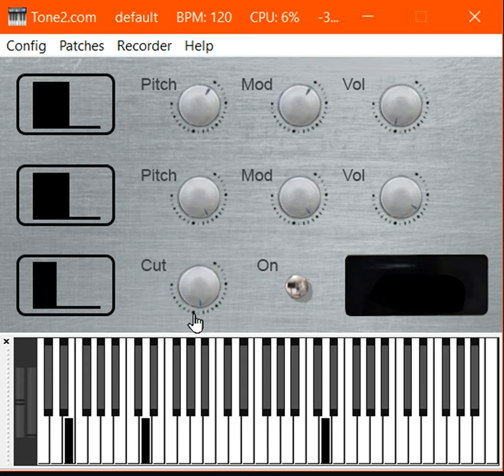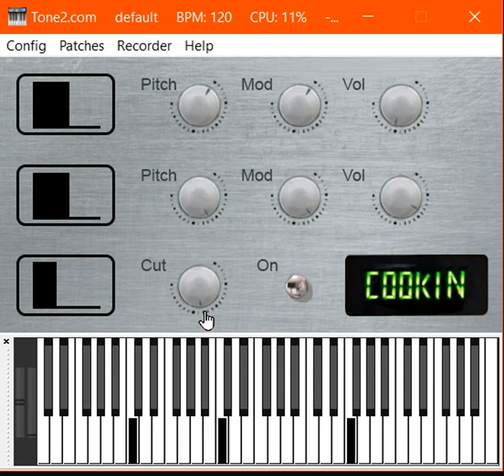Rediscovered NanoHost32 for making standalone VST (32-bit) musical instruments. additive synthesizer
Rediscovered NanoHost32 for making standalone VST (32-bit) musical instruments. This is "Synthesizer-Cookin", found on github - additive synthesizer.